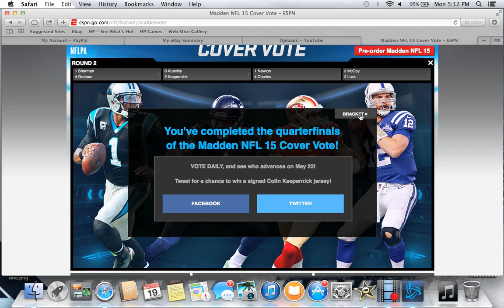Madden 15 Cover Vote is Open - Madden 25 Ultimate Team - Episode 105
AppNana Code - k3305355